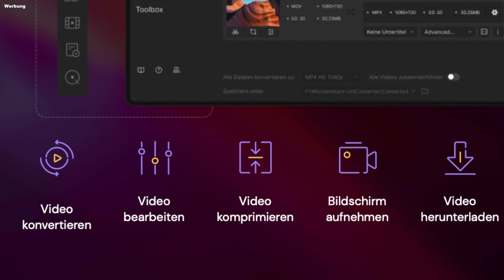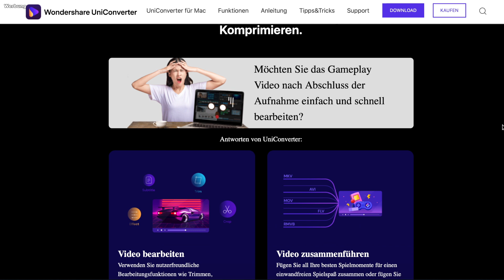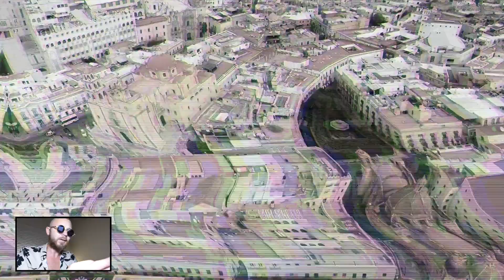PIKACHU EXE aus POKEMON mit der DROHNE um 3 UHR überwachen! Hat er die HOLO PACK BOOSTER KARTE?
Hier der UNICONVERTER KOSTENLOS downloaden!
Non-Stop Gameplays aufnehmen, komprimieren, umwandeln und bearbeiten!

WASWIR haben Ihren Game Master von Sonic und Long Horse um 3 UHR NACHTS schon gerettet. Sollen wir den Elsa Frozen 2 Film anschauen oder die ELSA aus Frozen 2 TIKTOK anschauen?
Drone Catches PIKACHU EXE from POKEMON IN REAL LIFE!!

Lichtboxen innen